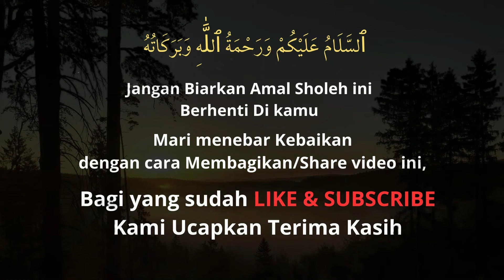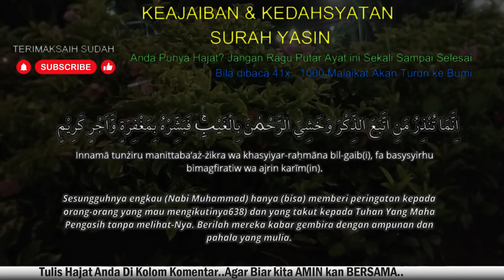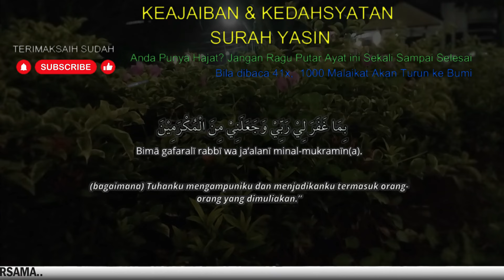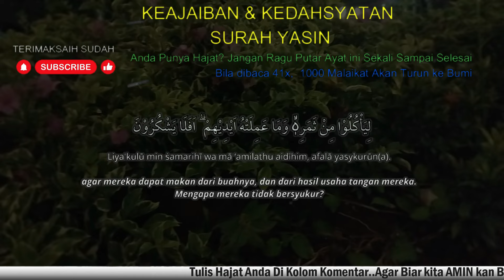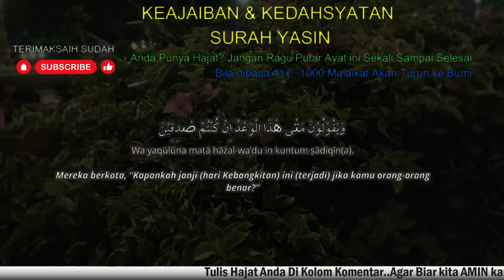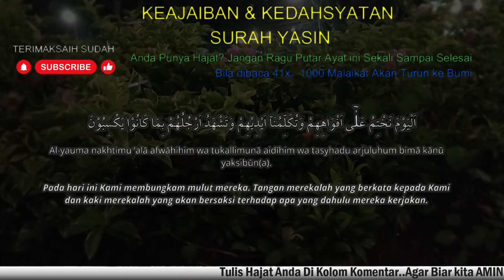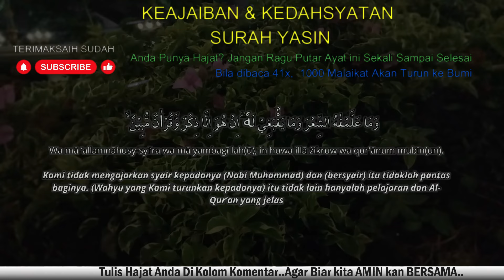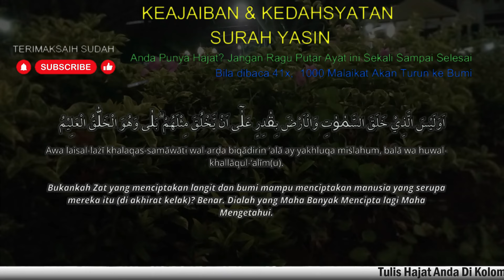ALHAMDULILLAH,REJEKI DATANG DARI SEGALA ARAH, Surat Yasin Full Artinya